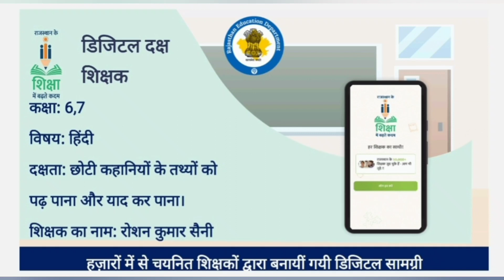कक्षा- 6-7 | हिंदी | छोटी कहानी के तथ्यों को पढ़ पाना और समझ पाना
यह वीडियो ROSHAN KUMAR SAINI द्वारा बनायी गयी है।

विद्यालय का नाम: GOVT. PRIMARY SCHOOL SUJANPUR (473640) DAG JHALAWAR

यह वीडियो डिजिटल दक्ष शिक्षक कार्यक्रम के अंतर्गत बनायीं गयी है।  राजस्थान के हज़ारों शिक्षकों में से चयनित कुल 35 शिक्षकों ने विभाग के साथ मिलकर इस वीडियो कंटेंट सामग्री को तैयार किया है।  इनकी लगन व मेहनत सराहनीय है।